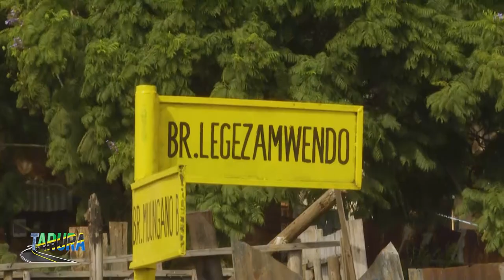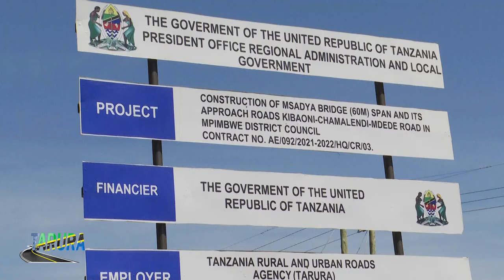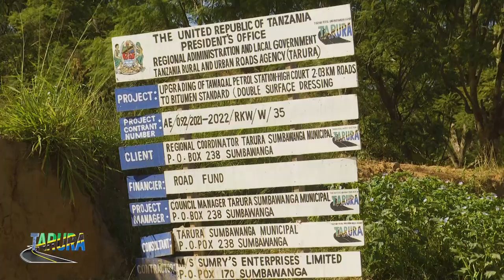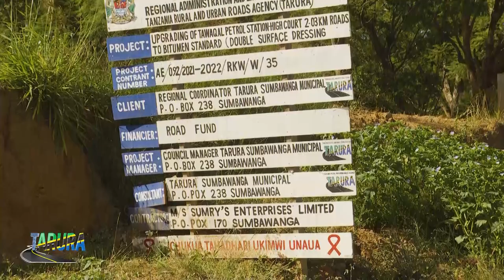KIPINDI MAALUM KINACHOANGAZIA UTEKELEZAJI WA MIRADI YA TARURA MKOA WA KIGOMA, KATAVI NA RUKWA